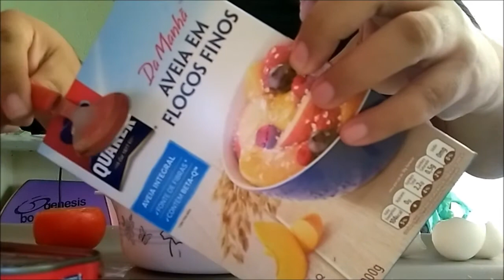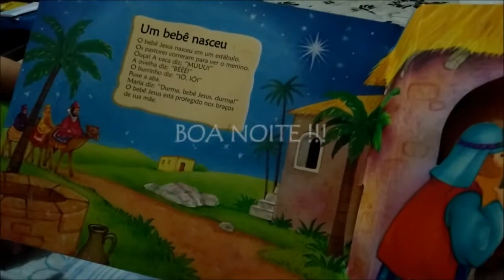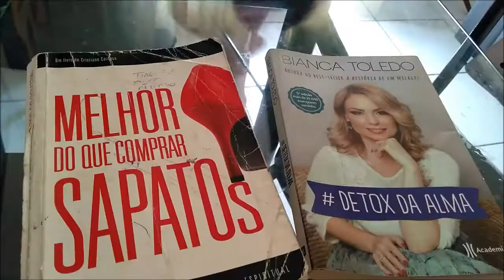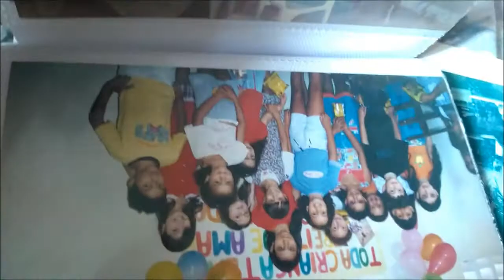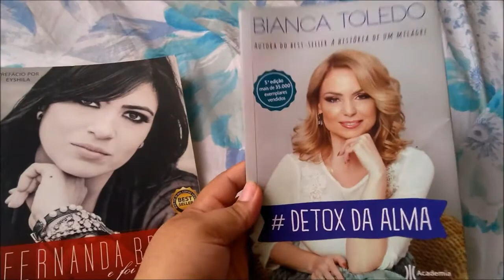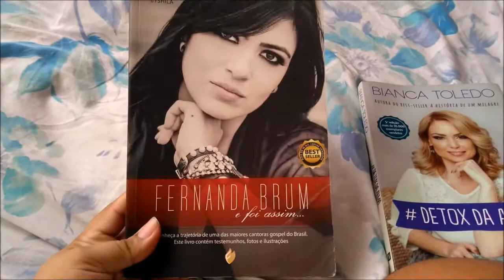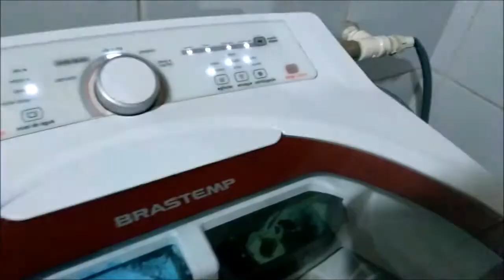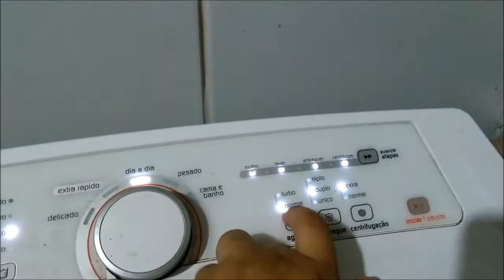VLOG JÁ PERDI 4 KG | ROTINA DE CASA | UMA SEMANA COMIGO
Olá :)
Vamos de Vlog ?
Sim !!!
Uma semana inteira com a gente , lembra que comecei o projeto mamãe sarada ?
Já perdir 4 kg em 2 semanas , compartilho um pouco de tudo nesse vlog e espero que você goste .

PROGRAMA MAMÃE SARADA: O Mamãe Sarada é o Único Programa Online de Emagrecimento Especializado em Ajudar Mulheres que já Passaram por Pelo Menos uma Gestação, a Voltarem a Ter o Corpo que Tinham Antes da Gravidez!